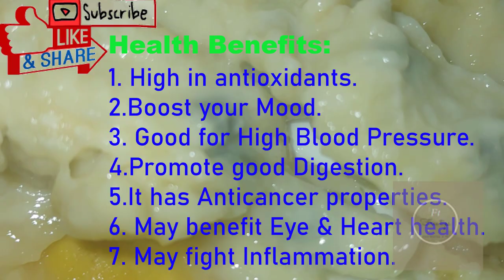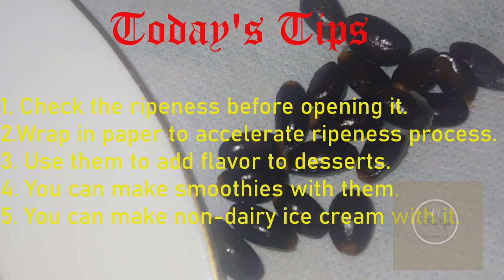Have you ever tried this fruit#Why & How to eat#Benefits of Custard Apple Free Tips by Farzana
Have you ever tried this fruit#Why & How to eat#Benefits of Custard Apple Free Tips by Farzana Hello! everyone in this video i share why you will eat this fruit & benefits . In this free tips channel all the videos are simple & easy. Like Healthy Diet plan and how to teach your Kids about healthy food and nutrition.Free Tips videos can change the way you eat and think. All the contents of Free Tips videos are great for everyone and it's a little effort for you how to change your lifestyle . So think positively and watch the Free Tips videos.